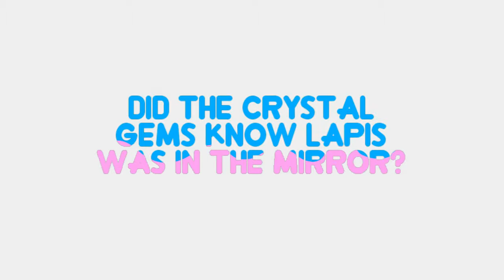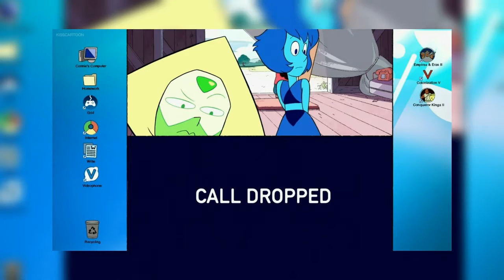Over Analysing: Characters - Lapis Lazuli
Love the show Steven Universe on Cartoon Network.

I just decided to give my thoughts on the character Lapis Lazuli because she is one of my favorite characters.